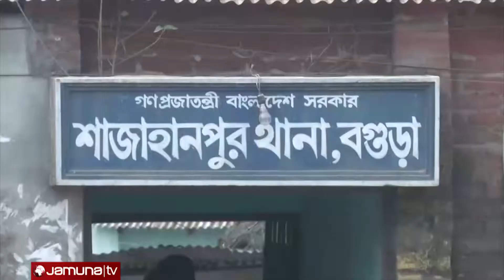1. North Bengle Blocade 8th Feb 2015_ Rahat Minhaz _ Jamuna TV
North Bengle Blocade 8th Feb 2015